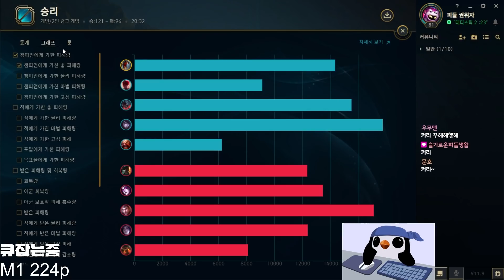[ 롤 ] 피들스틱이 14킬을 먹으면 ?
1일1영상 !  오후 6시 유튜브 업로드 !
매주 토요일 풀영상 업로드 !
매주 일요일 정기 휴일 !